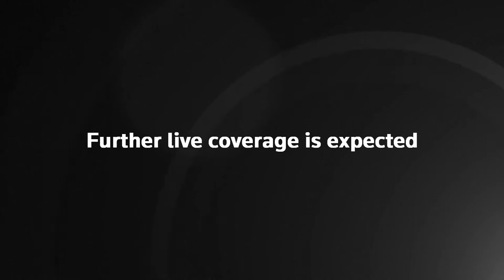U.S. President Joe Biden meets Mexican President Andres Manuel Lopez Obrador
U.S. President Joe Biden meets his Mexican counterpart Andres Manuel Lopez Obrador and Canada's Prime Minister Justin Trudeau at North American leaders summit in Mexico City.